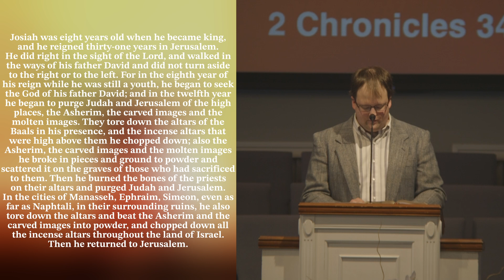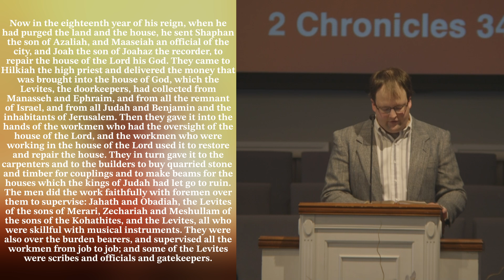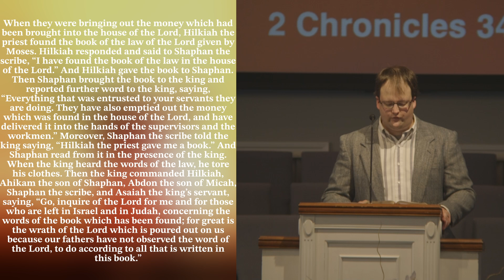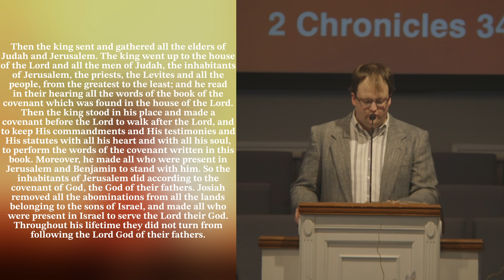2 Chronicles 34 35